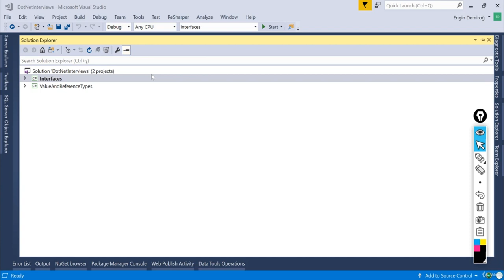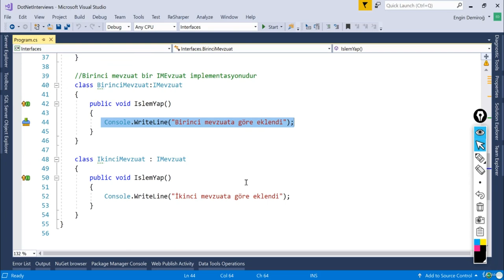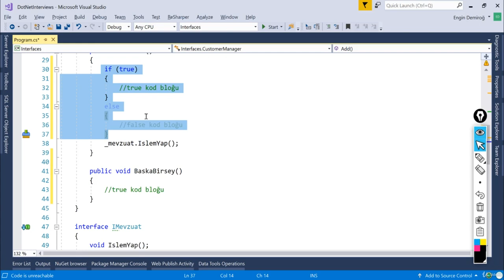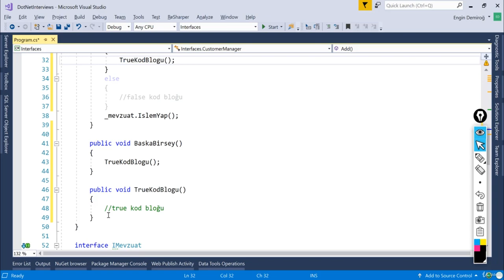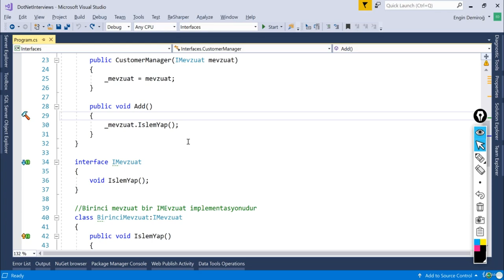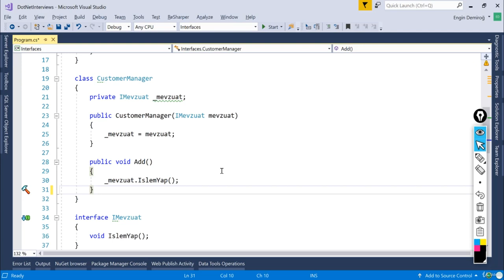Single Responsibility Principle - C# ve .NET Mülakatlarından En Önde Geçme Teknikleri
C# ve .NET Mülakatlarından En Önde Geçme Teknikleri - Single Responsibility Principle